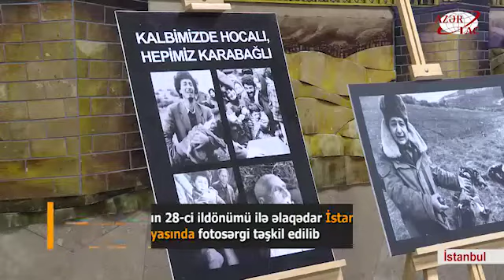Xocalı soyqırımının ildönümü ilə əlaqədar İstanbulda fotosərgi təşkil edilib